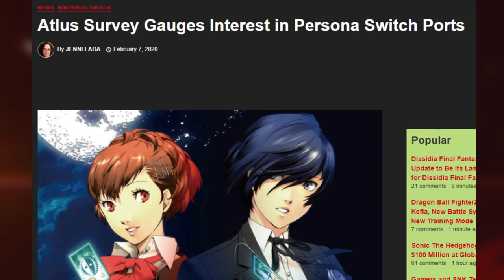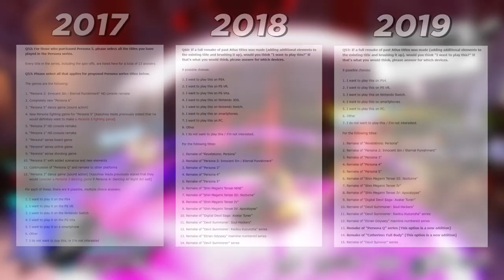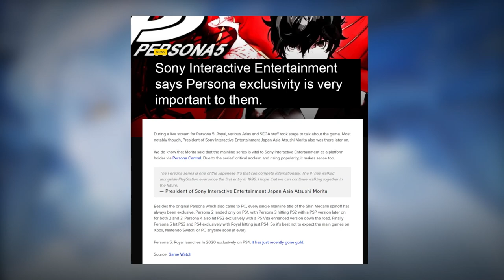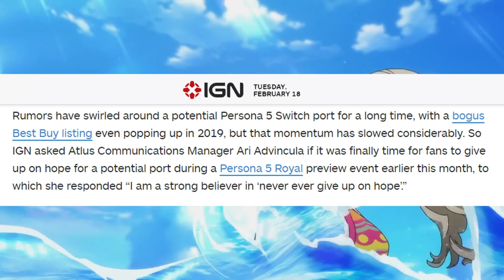PERSONA 5 IRÁ PARA O NINTENDO SWITCH !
Nesse vídeo eu falo sobre a possibilidade de Persona 5 e outros jogos da main-line irem para o Nintendo Switch!

Vale lembrar que a Atlus está sob contrato com a Sony na época que esse vídeo foi feito, e se qualquer ação for tomada para Persona sair dos consoles da Sony, o contrato deve PRIMEIRO expirar, para então a Atlus tomar alguma atitude. Não cabe a ela ela só decidir encerrar o contrato.